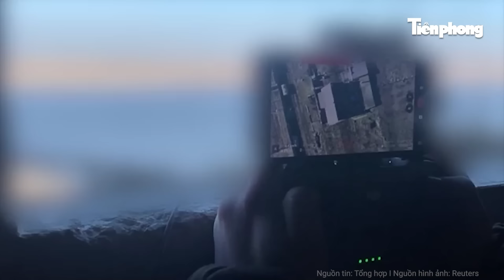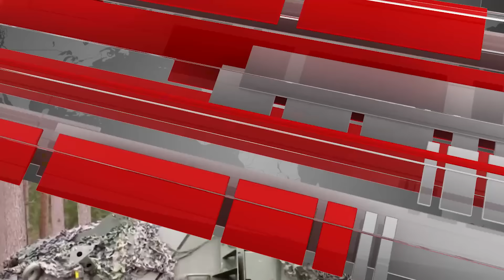Điểm nóng thế giới: Bạo động bùng phát ở Nga, ông Putin đột ngột dừng cuộc họp để trấn áp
Tiền Phong TV | Điểm nóng thế giới: Bạo động bùng phát ở Nga, ông Putin đột ngột dừng cuộc họp để trấn áp
- Nổi loạn ở Nga: Ông Putin đột ngột dừng cuộc họp an ninh giải cứu con tin
- Quân đội Ukraine rút khỏi Polrovsk trước nguy cơ bị Nga bao vây
- Ông Trump bất ngờ kết thúc phỏng vấn vì có thông báo nguy hiểm
- Tại sao Qatar nỗ lực trở thành trung gian hòa giải xung đột thế giới?